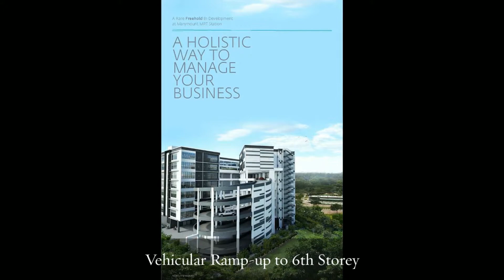MAPEX B1 Freehold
for more info & priority discount.